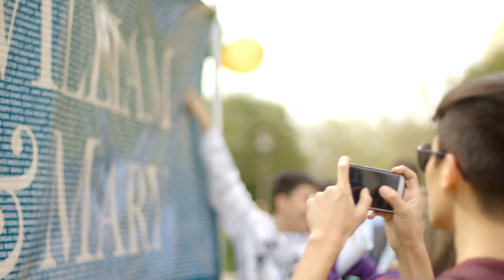W&M in 30: Day for Admitted Students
The admitted Class of 2019 steps foot on campus for the first time at DFAS. This full day on campus includes performances and activities fairs, panels with students, and mock lectures by some of W&M's esteemed faculty.